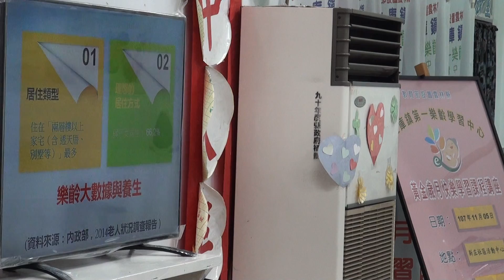雲林縣土庫鎮第一樂齡107年志工進階研習-20-胡夢鯨教授授課